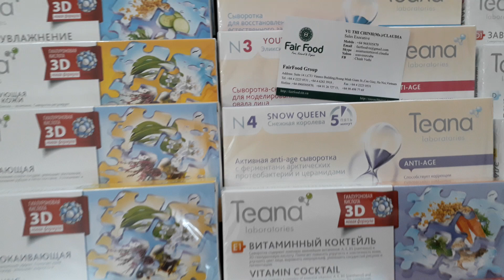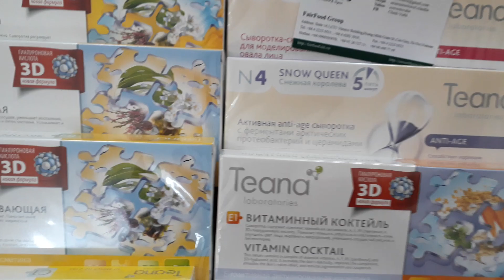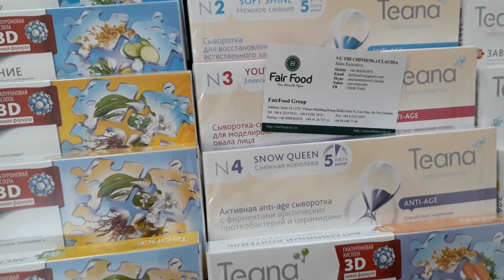Dược mỹ phẩm Teana chuẩn chính hãng tại Fairfood, tư vấn chăm sóc da tại nhà đẹp như spa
Teana là dòng dược mỹ phẩm dạng ống mang lại hiệu quả dưỡng da an toàn, căng bóng và đẹp nhanh, nhưng hàng nhái giả từ trung quốc về quá nhiều thành ra khách nếu không tinh ý là mua ngay phải hàng kém chất lượng sử dụng hóa chất để đạt được hiệu quả.
Nhiều người nói dùng nhái và thật như nhau, có thể nói hiệu quả đạt được như nhau với 1 sản phẩm hóa chất  như một  sản phẩm tự nhiên là quá dễ ,nhưng quan trọng là bí mật trong công nghệ và thành phần tự nhiên được sử dụng để cho hiệu quả tốt.

Vậy nên nếu bạn chọn sức khỏe thì bạn chọn Mỹ_phẩm_Nga_Fairfood còn bạn quan trọng hiệu quả ngay thì đơn giản lắm, ko cần mua các sp đó làm gì ,mua hóa chất corticoid, hydroquine về tự bôi cũng đẹp mỹ mãn